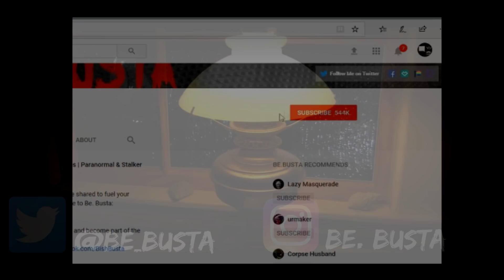Scary Stories | True Scary Horror Stories | Reddit Horror Stories